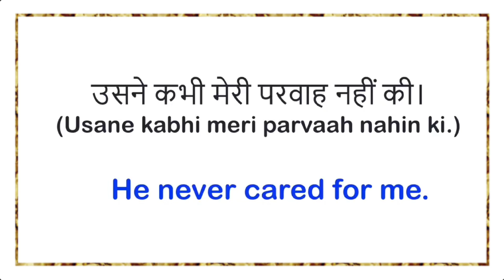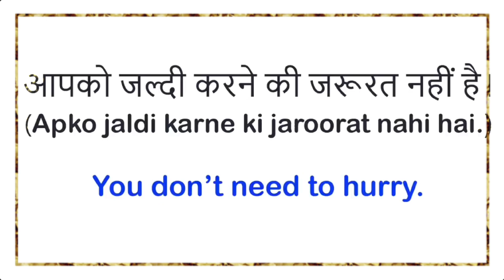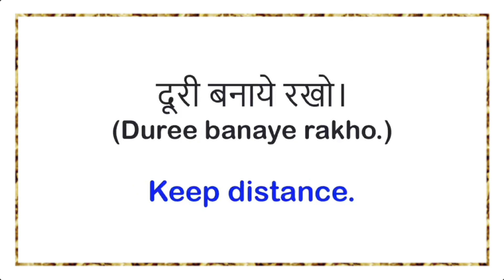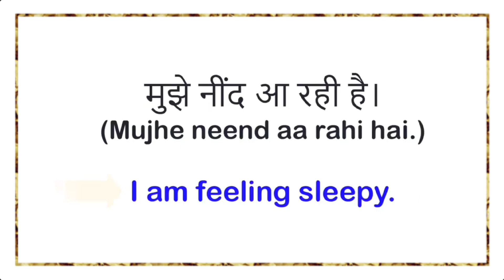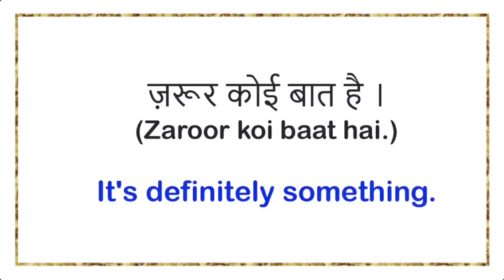Daily Use English Sentance || Hindi To English Sentance || English Sentance practice